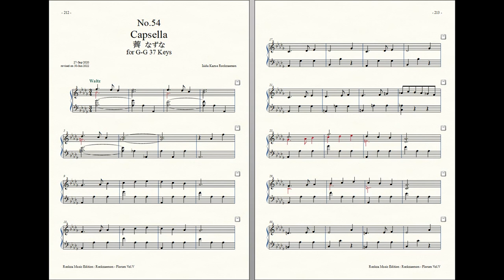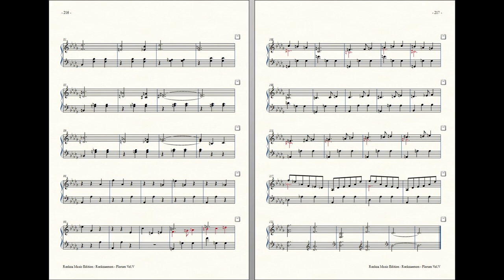Rockzaemon : Prelude for Celesta (remake), Florum No.54